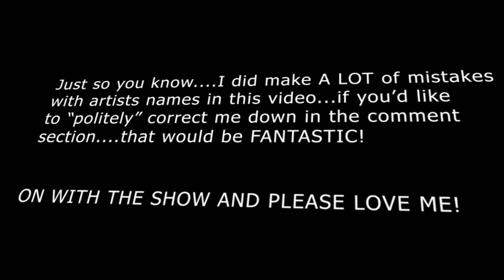2 Moods About "2021 GRAMMY NOMINATIONS" I Like It & Maybe I Don’t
Hello all,

And on this TaraeReacts, I'll be reacting to who is nominated for some Grammys.

So what did you think of it? Let a girl know down below!!

See-ya!